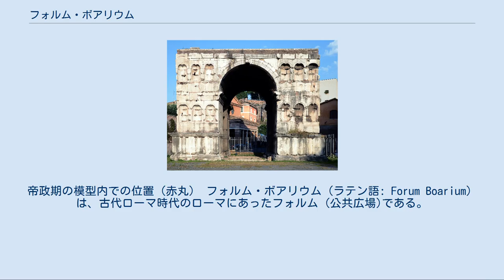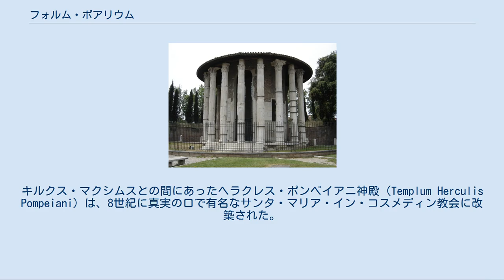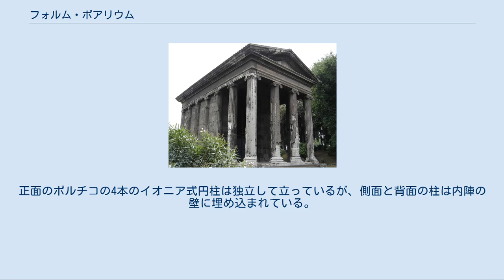フォルム・ボアリウム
帝政期の模型内での位置（赤丸） フォルム・ボアリウム（ラテン語: Forum Boarium）は、古代ローマ時代のローマにあったフォルム (公共広場)である。
 フォルム・ボアリウムは、テヴェレ川とカピトリヌスの丘、パラティヌスの丘に囲まれたVelabrum谷の交通の要衝に位置しており、王政ローマ時代にウシの市場がこの場所にあったことから、『ウシ市場（＝フォルム・ボアリウム）』と名付けられた。
テヴェレ川に面した川岸は港として整備され、ローマで最も古い橋であるアエミリウス橋で対岸に渡ることも出来た。
フォルム・ロマヌムに向かう道にはヤヌス門が設けられていた。
 フォルムには、プブリウス・スルピキウス・ガルバ・マクシムスが紀元前210年の第一次マケドニア戦争で、ギリシアのアエギナ島から奪った巨大な牛のブロンズ像が飾られていた。
 時代を経て共和政ローマ中期、港の役割はテヴェレ川の少し下流のエンポリウムに移り、ウシ市場もすぐ近くにあった公共市場に集約されたため、フォルム・ボアリウムは『ウシ市場』から『商業の中心地』に姿を変えていった。
この場所はまた、紀元前264年に貴族の葬式に際して剣闘士の競技を初めて行った場所でもある。
後の執政官デキムス・ユニウス・ブルトゥスが亡き父の栄誉を称え、3組の奴隷を剣闘士として、競技を行った。
 この場所は宗教的な中心地でもあり、ヘラクレス・ウィクトール神殿とポルトゥヌス神殿があり、紀元前6世紀か紀元前5世紀頃に建てられたヘラクレスの大祭壇もあった。
帝政ローマ末期には、この場所に多数の店が並ぶようになった。
神殿はどちらもキリスト教の教会に転用された。
キルクス・マクシムスとの間にあったヘラクレス・ポンペイアニ神殿（Templum Herculis Pompeiani）は、8世紀に真実の口で有名なサンタ・マリア・イン・コスメディン教会に改築された。
 ヘラクレス・ウィクトール神殿は円形のペリスタイル建築で、紀元前2世紀のものとされる。
同心円状にコリント式の柱でできたコロネードで構成されており、中心に円筒形の内陣がある。
土台は凝灰岩である。
かつては上にアーキトレーブと屋根があったが、現在は失われている。
ローマに現存する最古の大理石建築の1つとなっている。
 ポルトゥヌス神殿は長方形の建物で、紀元前100年から紀元前80年の間に建設された。
4柱式のポルチコが正面にあり、土台の上の内陣には階段を上っていく形になっている。
正面のポルチコの4本のイオニア式円柱は独立して立っているが、側面と背面の柱は内陣の壁に埋め込まれている。
凝灰岩とトラバーチンでできていて、表面を化粧しっくいで仕上げている。